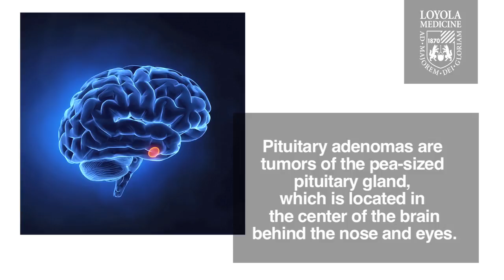Loyola Medicine ENT/neurosurgery collaboration benefits pituitary adenoma patient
After experiencing bad headaches and double vision, Kris Johnson was diagnosed with a pituitary adenoma, a tumor of the pituitary gland at the base of the brain. Loyola ENT surgeon Chirag Patel, MD, teamed up with neurosurgeon Anand Germanwala, MD, to remove the tumor, and Ms. Johnson now is “100 percent back to normal.”